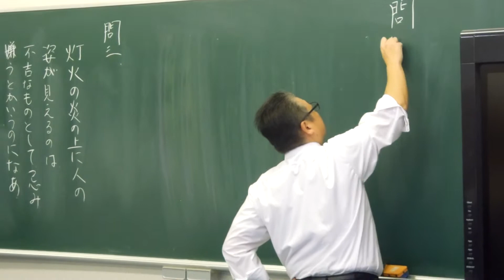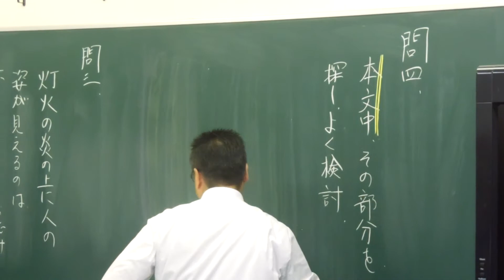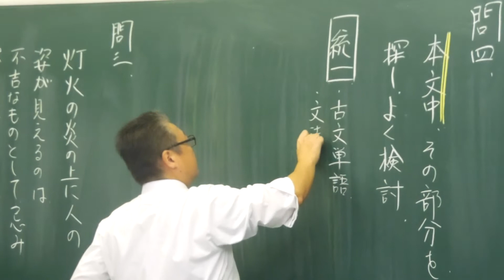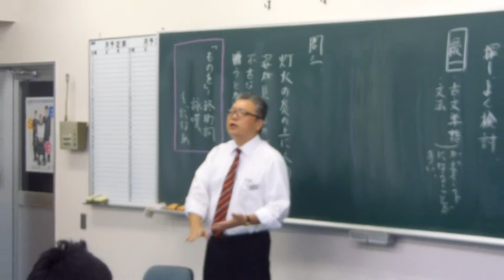佐野日本大学中等教育学校 日本大学統一テスト対策授業 君島淳先生の古典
日本大学付属校で行われる推薦試験「日本大学統一テスト」の対策授業の様子をリポート。君嶋先生が古典の攻略ポイントを教えてくれます！